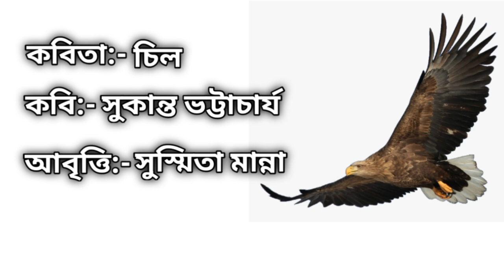Chill (চিল) | Sukanta Bhattacharya (সুকান্ত ভট্টাচার্য) | Bengali Recitation (আবৃত্তি)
This video is the recitation of the poem 'Chill' (চিল) by Sukanta Bhattacharya (সুকান্ত ভট্টাচার্য)hope you enjoy the video

Chill poem
চিল কবিতা
sukanta bhattacharya poem
সুকান্ত ভট্টাচার্য্যের কবিতা
bangla kobita abritti bangla kobita chil
বাংলা কবিতা আবৃত্তি
chil by sukanta bhattacharya
chil full poem video chill bangla kobita abritti sukanta bhattacharya